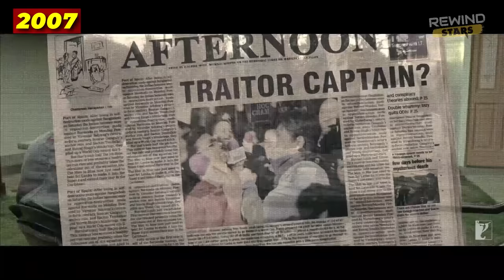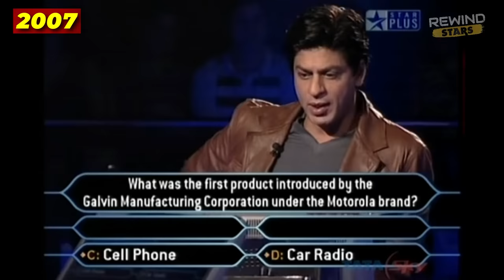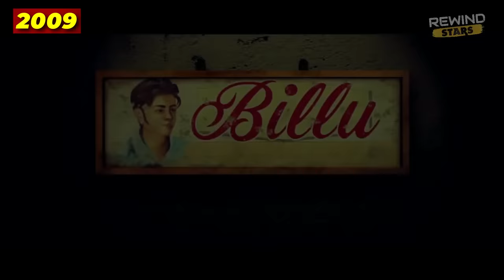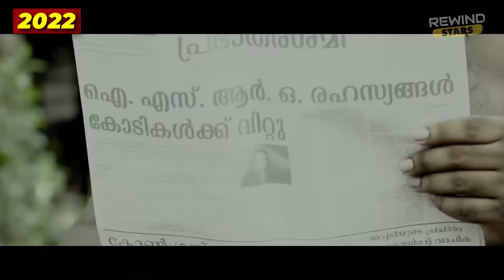Evolution of Shah Rukh Khan (1989-2023) • From "Fauji" to "Pathaan" | 30 Years of SRK ♠️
Hey everyone welcome to Rewind Stars aaj hum baat karenge King of Bollywood one and only Shah Rukh Khan ki journey ke baare mein. Kaise 1989 mein DD National ke sirf 13 episodes ke ek show Fauji se apna television debut karne wale SRK aaj puri duniya mein aisa mukaam hasil kar chuke hain ki itne log Tom Cruise ko bhi nahi jante jitne pure world mein Shahrukh Khan ko jante hain.

Timestamps:
00:00 Evolution of Shah Rukh Khan
00:23 SRK in Fauji Serial - 1989
01:24 SRK Unseen Footage - 1989
01:45 SRK in Umeed Doordarshan - 1989
02:14 SRK in Mahan Karz - 1989
02:28 SRK in Wagle Ki Duniya - 1989
02:56 SRK in Circus - 1989
03:17 SRK Rare Tv Film - 1989
03:30 SRK in Doosra Keval - 1989
03:41 SRK in Idiot Film - 1991
04:41 SRK First Film Deewana - 1992
05:44 SRK in Chamatkar - 1992
06:00 SRK in Raju Bangya Gentleman - 1992
06:38 SRK in Maya Memsaab - 1993
07:21 Shah Rukh Khan in Baazigar -1993
08:29 Shahrukh Khan in Darr - 1993
09:32 SRK Villain in Anjaam - 1994
10:04 Shahrukh Salman Karan Arjun - 1995
11:18 SRK in DDLJ - 1995
12:14 SRK in Ram Jaane - 1995
12:43 SRK Films in Year - 1996
13:46 SRK in Koyla - 1997
14:12 Shah Rukh Khan in Yess Boss - 1997
14:29 Shah Rukh Khan in Pardes - 1997
15:18 SRK in Dil To Pagal Hai - 1997
16:06 SRK in Duplicate - 1998
16:53 Shahrukh Khan in Dil Se - 1998
17:44 SRK in Kuch Kuch Hota Hai - 1998
18:47 SRK in Baadshah - 1999
20:03 SRK in Hey Ram - 2000
20:28 SRK in JOSH - 2000
21:42 SRK in Mohabbatein - 2000
23:19 SRK in Kabhi Khushi Kabhi Gam - 2001
24:15 SRK in Devdas - 2002
26:06 SRK in Chalte Chalte - 2003
26:25 SRK in Kal Ho Na Ho - 2003
27:01 SRK in Main Hoon Na - 2004
27:43 SRK in Veer Zaara - 2004
28:39 SRK in Swades - 2004
29:37 Shah Rukh Khan in Kaal - 2005
30:22 SRK in Kabhi Alvida Na Kehna - 2006
30:39 Shah Rukh Khan in Don - 2006
31:52 SRK in Chak De India - 2007
32:56 SRK in Om Shanti Om - 2007
34:04 SRK in KBC - 2007
34:36 SRK in Rab Ne Bana Di Jodi - 2008
34:52 SRK in Kya Aap Panchvi Paas - 2008
35:13 Shahrukh Khan in Billu - 2009
35:52 SRK in My Name is Khan - 2010
36:51 SRK in Ra One - 2011
37:13 SRK in Don 2 - 2011
37:39 SRK in Jab Tak Hai Jaan - 2012
38:18 SRK in Chennai Express - 2013
38:55 SRK in Happy New Year - 2014
39:32 Shah Rukh Khan in Dilwale - 2015
40:16 Shah Rukh Khan in Fan - 2016
41:15 SRK in Ae Dil Hai Mushkil - 2016
41:37 SRK in Raees - 2017
42:13 SRK in Tubelight - 2017
42:34 Shah Rukh Khan in Zero - 2018
43:19 SRK in Biba Song - 2019
43:36 SRK in Rocketry Movie - 2022
43:46 SRK in Laal Singh Chaddha - 2022
43:54 SRK in Brahmastra (Vanarastra) - 2022
44:25 SRK in Pathaan - 2023
44:42 SRK in Jawaan - 2023
45:03 SRK in Tiger 3 - 2023
45:12 SRK in Dunki - 2023
45:25 SRK in Don 3 (TBA)

Video Highlights:
Shah Rukh Khan Biography
Shahrukh Khan Journey
Shahrukh Khan Evolution
SRK New Movies
SRK Career
SRK Upcoming Films
Shahrukh Khan Motivation